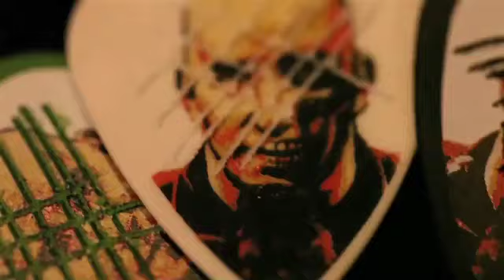ANTHRAX: Joey Belladonna Talks About "Mayhem Fest", 'Worship Music' & The Unity Of The Band!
Last Sunday (August 5th), the fifth edition of the Rockstar Energy Drink Mayhem Festival came to a conclusion in Hartford, Connecticut. As it is typical, the New England Metallers know how to have a good time and never let anything (specially bad weather) get in the way of their appointment with Heavy Music. It was really cool to see so many generations of music both on and off stage, gathered together in unity! This is ultimately what Mayhem Fest represents.

Headlining the Jägermeister stage was New York's own ANTHRAX, who were introduced by SLIPKNOT's singer Corey Taylor. Taylor also joined the band during their last song "I Am The Law".

ANTHRAX's set list for the last "Mayhem Fest" show in Hartford, CT:

1) Caught In A Mosh
2) Got The Time (Joe Jackson Cover)
3) Fight 'Em Till You Can't
4) Antisocial (Trust Cover)
5) Indians
6) I Am The Law (starring: Corey Taylor from SLIPKNOT)

Ever since the return of Joey Belladonna to ANTHRAX, the band has finally found the revitalization they desperately needed. Prove of this is the bands first release in eight years: the magnificent album 'Worship Music' (considered the best album of 2011 by various media outlets). Add this to the extensive touring cycle that the band has been undergone ever since the summer of 2011 and ANTHRAX is finally catching a "break".

One factor that has helped ANTHRAX as a band, is the fact that working with Joey has brought back the vibes and sounds of 1990's 'Persistence of Time'. It is safe to say that Joey's signature harmonies, combined with the excellent guitar riffs of Scott Ian and Rob Caggiano, and great grooves by Charlie Benante and Frankie Bello, make ANTHRAX a lethal band within the Heavy Music world!

Prior to ANTHRAX's last set at "Mayhem Fest", we had the chance to chat with Joey about the bands experience at the festival, their latest album 'Worship Music', the unity of the band and everything ANTHRAX. Check it out and spread the word!